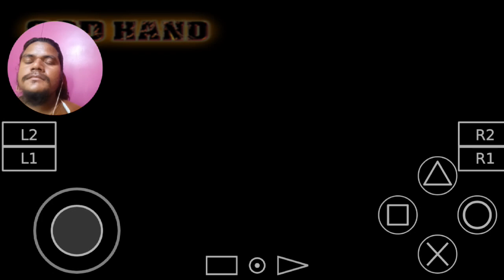God Hend | S1 - Who's The Boss? Elvis | Part - 6 | High Graphic | PPSSPP/PS2 Mobile Game Play